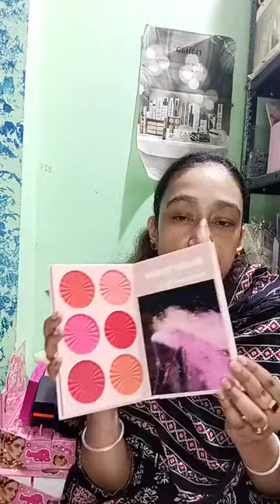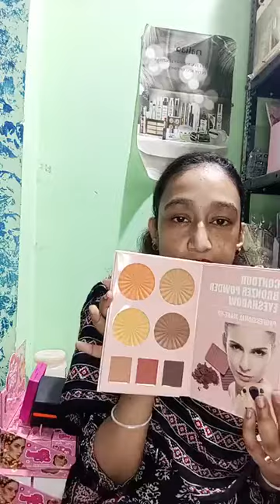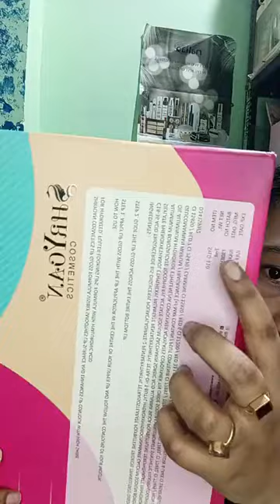cosmetics in wholesaleprice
WhatsApp me 4 orders